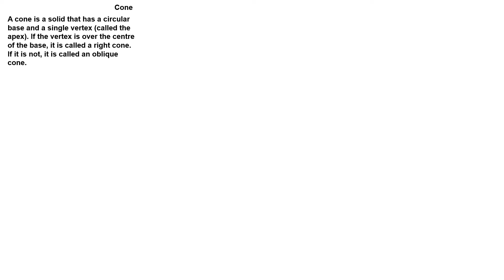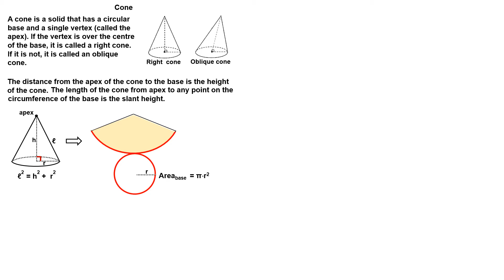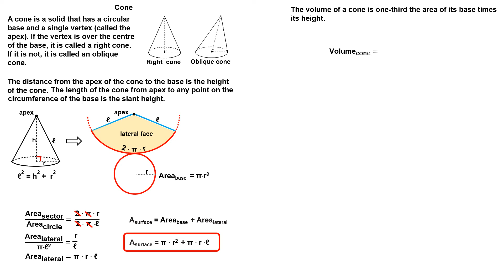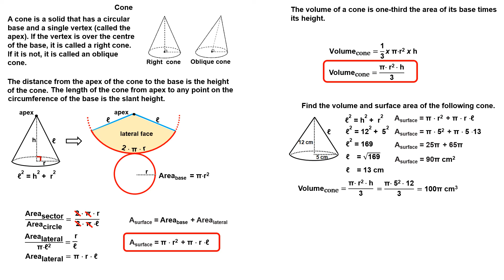Cone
In this video, you will learn what a cone is and how to find its volume and surface area